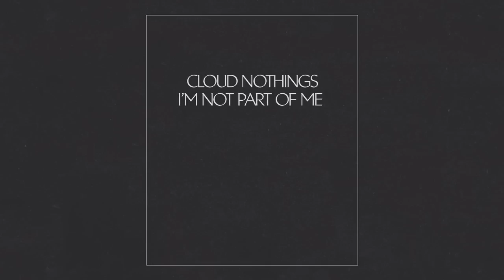Cloud Nothings "I'm Not Part of Me" (Audio)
Taken from Cloud Nothings' brand new album "Here and Nowhere Else", coming April 1 on Carpark/Mom+Pop.

04/01 on Carpark/Mom+Pop (US)
03/31 on Wichita Recordings (UK/EU)
03/26 on Hostess (JP)
03/28 on Stop Start (Aus/NZ)
04/01 on Hi-Note (Taiwan/China/Hong Kong)